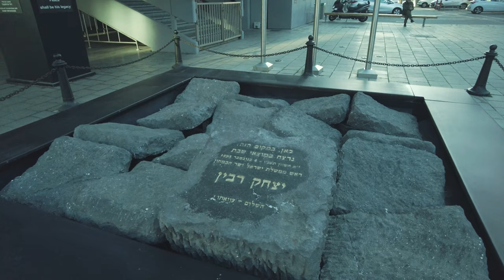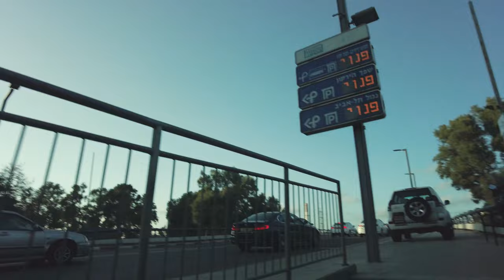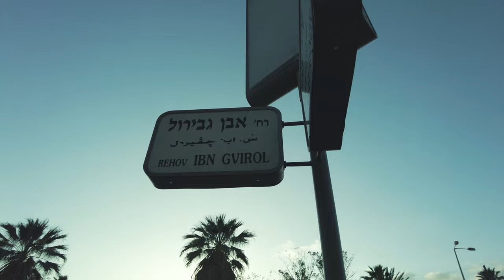Ibn Gabirol st. from start to finish | Israel, Tel Aviv | February 2021 [4K]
==ROUTE TIMESTAMPS==
0:00 Intro
3:13 Ibn Gabirol and Dizengoff
6:07 Ibn Gabirol and Shaul HaMelech Blvd.
11:57 Rabin square
15:56 Memorial to Yitzhak Rabin
27:26 Ibn Gabirol and Milano Square
36:56 Cross the bridge over the Yarkon River

cool walker